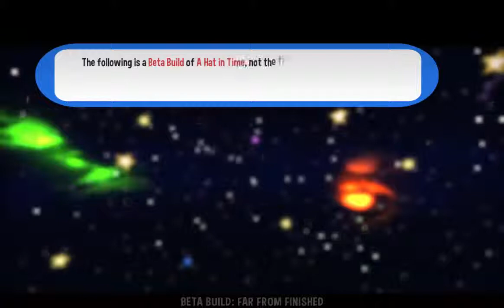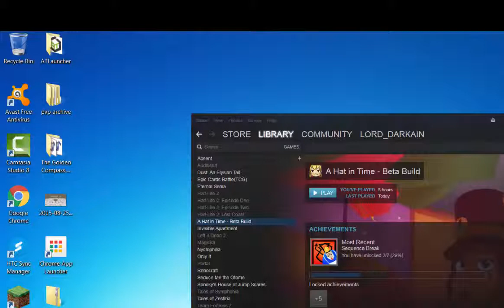A Hat in Time: Episode 4 - Boss blocked....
A play-through of Gears for Breakfast's crowdfunded game A Hat in Time. Still in Beta with progress on going before the complete version is released, im testing out whats available and enjoying its marvels.

I DO NOT claim ownership to any of the game's properties.